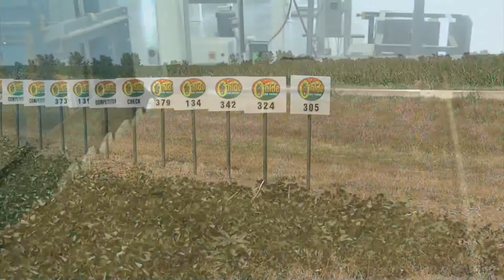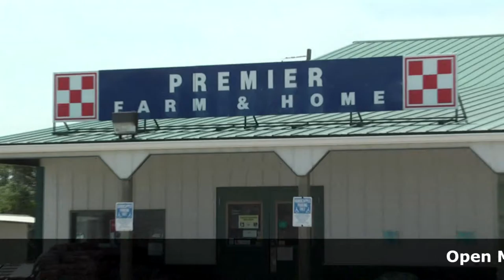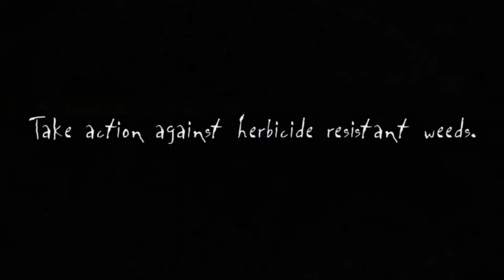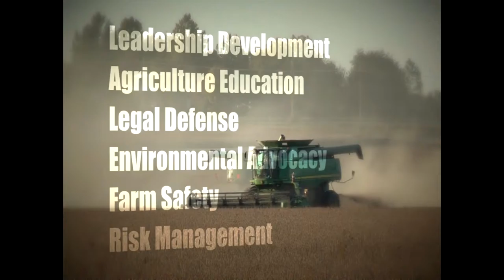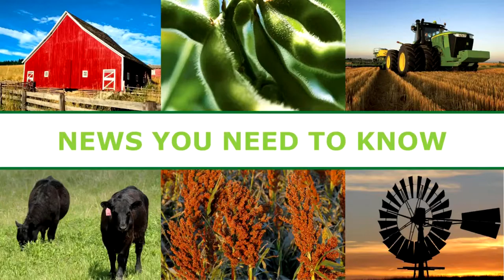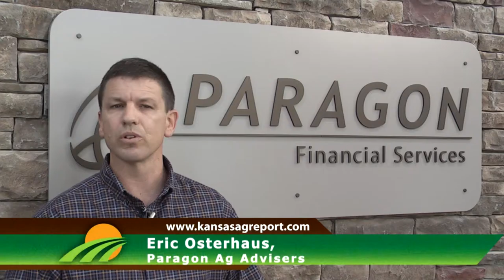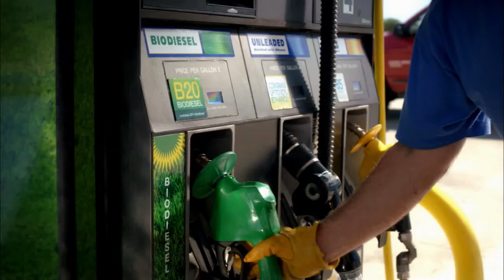11-26-16 Show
kansasAGreport 11-26-16 Show - In our “Ag Feature”, Ken Rahjes sits in for us and talks with Natalie Anderson about Ag in the Classroom. In “Inside Kansas Ag”, KS Soybean talks to us about the 2017 Kansas Soybean Expo and Farm Bureau tells us about the 2017 Excellence in Teaching award winners. And “In News You Need to Know”, we get our weekly update from the Kansas Livestock Association and we’ll look back at last week’s market activity with the guys from Paragon.